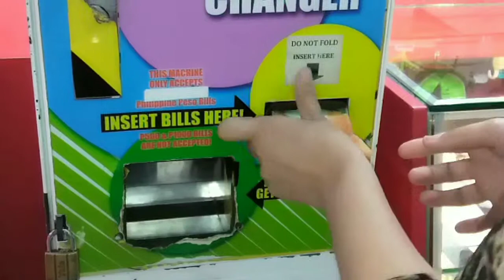Bonding with My Mama C nag robinson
Daily Happennings. !!!